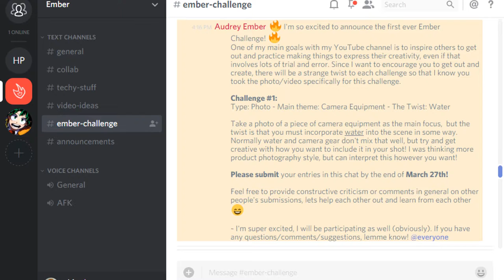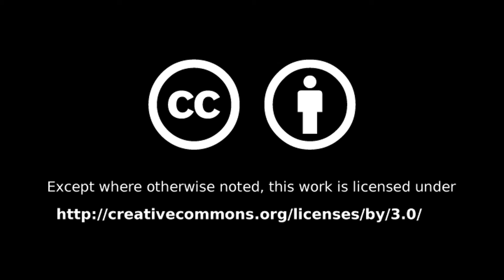#016 - Image Stabilization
Short vlog on Image Stabilization and the upcoming Ember challenge

Weekly Updates every Thursday (almost)

Last Train to Mars - YouTube Music Library